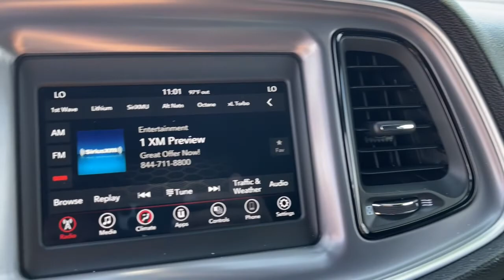2021 DODGE CHALLENGER Henderson, Las Vegas, Bullhead City, Lake Havasu, Laughlin, NV G34385A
White Knuckle Clearcoat Used 2021 DODGE CHALLENGER available in Henderson, Nevada at Towbin Dodge. Servicing the Las Vegas, Bullhead City, Lake Havasu, Laughlin, NV area.
2021 DODGE CHALLENGER R/T RWD - Stock#: G34385A - VIN#: 2C3CDZBTXMH509869

Towbin Dodge
275 Auto Mall Dr

Towbin Dodge, located in the Valley Auto Mall in Henderson, is pleased to offer this White Knuckle Clearcoat 2021 Dodge Challenger R/T for purchase, this vehicle is well equipped with many features including. Garage Kept!, Certified By Carfax - No Accidents, Certified By Carfax - One Owner, Remainder Of Factory Warranty Still Applies, Apple CarPlay, Auto-dimming Rear-View mirror, Black Fuel Filler Door, Black Grille w/Bezel, Blacktop Package, Blacktop R/T Badge, Challenger Blacktop Grille Badge, For More Info, Call , Gloss Black I/P Cluster Trim Rings, HEMI Blacktop Fender Badge, Power driver seat, Quick Order Package 28H, Rear Black Spoiler, Satin Black Dodge Tail Lamp Badge, SiriusXM Radio Service, SiriusXM Satellite Radio, Spoiler, Wheels: 20'' x 8.0'' Black Noise Painted. RWD 8-Speed Automatic HEMI 5.7L V8 Multi Displacement VVT CARFAX One-Owner.brbrbrThanks for checking out this great vehicle. When looking to buy pre-owned, why not buy from the #1 Dodge dealer in Nevada? Give us a call or come by today to see our huge inventory selection and let our great team assist you in locating your next vehicle!
Side Impact Beams,Dual Stage Driver And Passenger Seat-Mounted Side Airbags,ParkSense Rear Parking Sensors,Tire Specific Low Tire Pressure Warning,Dual Stage Driver And Passenger Front Airbags,Curtain 1st And 2nd Row Airbags,Outboard Front Lap And Shoulder Safety Belts -inc: Rear Center 3 Point and Pretensioners,ParkView Back-Up Camera,4-Way Passenger Seat -inc: Manual Recline, Fore/Aft Movement and Manual Rear Seat Easy Entry,Fixed Rear Windows,Voice Recorder,Illuminated Front Cupholder,Rear Cupholder,Compass,Valet Function,Remote Releases -Inc: Power Cargo Access,Garage Door Transmitter,Cruise Control w/Steering Wheel Controls,Dual Zone Front Automatic Air Conditioning,HVAC -inc: Underseat Ducts and Console Ducts,Illuminated Locking Glove Box,Driver Foot Rest,Interior Trim -inc: Aluminum Instrument Panel Insert, Aluminum Console Insert and Chrome/Metal-Look Interior Accents,Full Cloth Headliner,Leather/Metal-Look Gear Shifter Material,Day-Night Auto-Dimming Rearview Mirror,Driver And Passenger Visor Vanity Mirrors w/Driver And Passenger Illumination, Driver And Passenger Auxiliary Mirror,Full Floor Console w/Covered Storage, Mini Overhead Console w/Storage and 2 12V DC Power Outlets,Front And Rear Map Lights,Fade-To-Off Interior Lighting,Carpet Floor Trim and Carpet Trunk Lid/Rear Cargo Door Trim,Cargo Area Concealed Storage,Cargo Features -inc: Tire Mobility Kit,Cargo Space Lights,Driver And Passenger Door Bins,Power 1st Row Windows w/Driver And Passenger 1-Touch Down,Delayed Accessory Power,Systems Monitor,Outside Temp Gauge,Analog Appearance,Manual Anti-Whiplash Adjustable Front Head Restraints and Fixed Rear Head Restraints,Front Center Armrest and Rear Center Armrest,Perimeter Alarm,Sentry Key Engine Immobilizer,2 12V DC Power Outlets,Air FiltrationRadio w/Seek-Scan, Clock, Speed Compensated Volume Control, Steering Wheel Controls, Voice Activation and Radio Data System,6 Speakers,Streaming Audio,Window Grid Antenna,GPS Antenna Input,Integrated Center Stack R